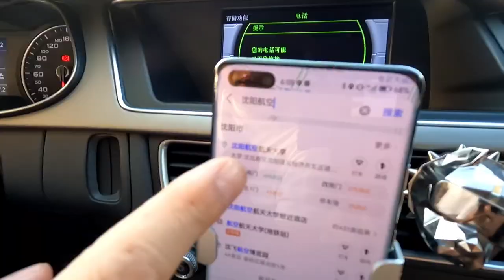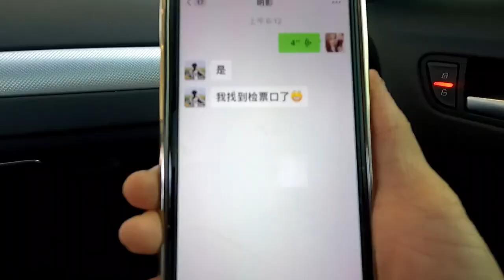送外甥去瀋陽上大學，開車來回800公里，忙乎一小天終於放心回家#家庭日常#家鄉菜#東北一家人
東北黑龍江人，在大連打拼15年 🌹熱愛美食，分享生活 🌹每天一道菜，滿足你的味蕾 🌹
✦這裡是大连长建✦
美味天上來，食尚在人間；
食尚新天地，小吃大乾坤；
吃乎，胖也，不吃，饞也；

家庭日常 家鄉菜 東北一家人 我们强调了视频内容的合规性，绝对没有任何不良引导或危险行为。